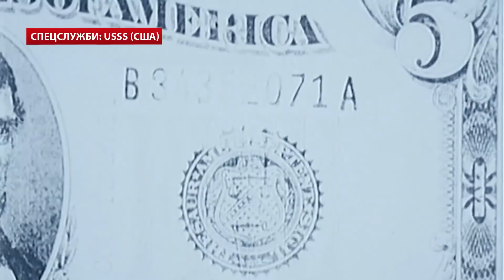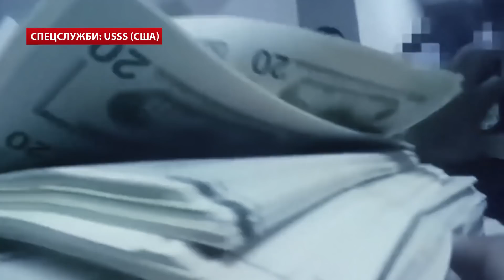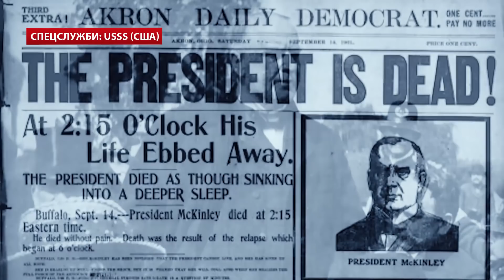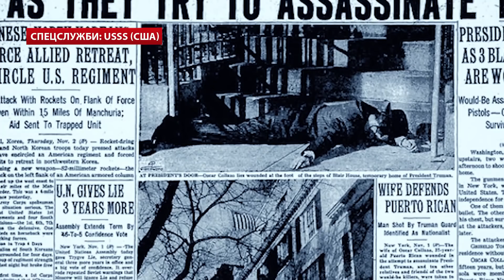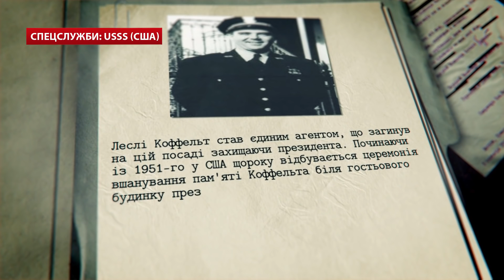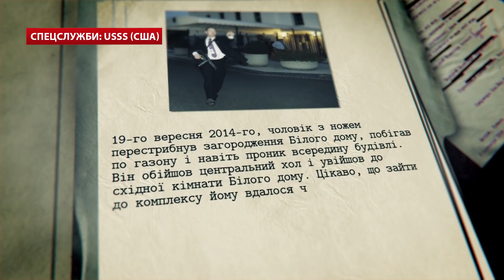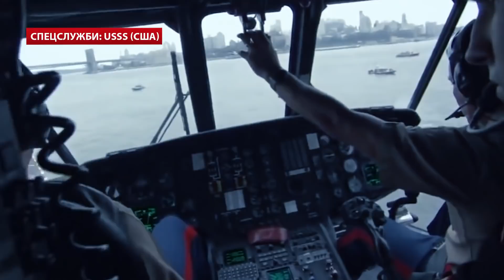Історія Секретної служби США, Спецслужби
Охорона президента США вважається в країні однією із найпрестижніших, найвибагливіших і найскладніших. Щороку вступити в ряди елітного підрозділу намагаються десятки тисяч людей.